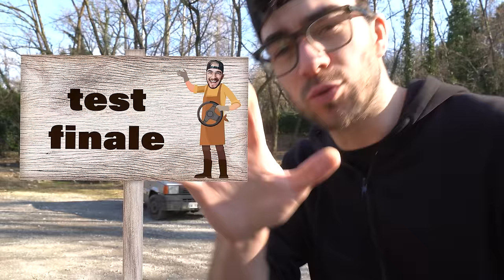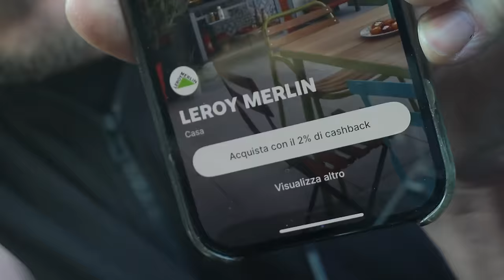COSTRUISCO UNA MINI CASA SULL'AUTO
Aggiornamenti quotidiani su insta: michele.molteni